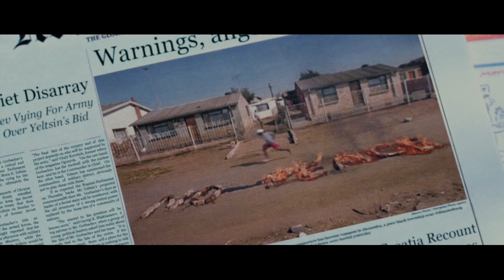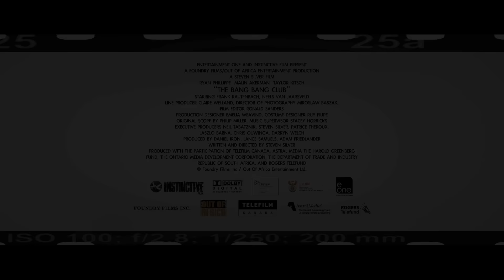The Bang Bang Club Trailer HD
The Bang Bang Club was the name given to four young photographers; Greg Marinovich (Ryan Phillippe), Kevin Carter (Taylor Kitsch), Ken Oosterbroek and Joao Silva, whose photographs captured the final bloody days of white rule in South Africa. Two were awarded Pulitzer Prizes for their acclaimed work. The film tells the remarkable and sometimes harrowing story of these young men - and the extraordinary extremes they went to in order to capture their pictures. Anna (Malin Akerman) is their photo-editor, who looked out for them, protected them and made sure their photographs were seen across the world. Based on the book by Marinovich and Silva, The Bang Bang Club tells the true story of these four young men, recounting their relationships with each other and the stresses, tensions and moral dilemmas of working in situations of extreme violence, pain and suffering. It is also the story of the final demise of apartheid and the birth of a new South Africa.